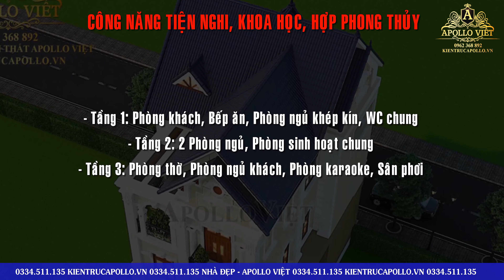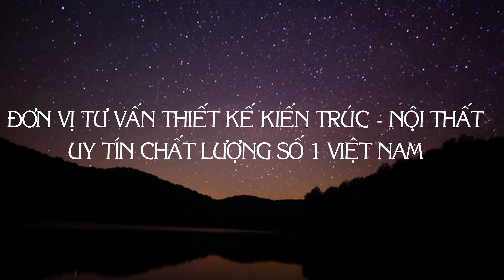Ngất Ngây trước TOP 5 Mẫu Biệt Thự Mái Thái 3 Tầng Sang Trọng, Cuốn Hút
Những mẫu biệt thự mái thái 3 tầng đẹp mắt giúp chủ đầu tư có thêm nhiều phương án lựa chọn để thiết kế cho công trình của mình

TOP 5 mẫu nhà đẹp 3 tầng này đã mang những nét đẹp riêng biệt, độc đáo nhưng vẫn giữ nguyên được nét truyền thống Á Đông

Quý vị hãy cùng Apollo Việt khám phá ngay TOP 5 Biệt thự ấn tượng, lộng lẫy này nhé!

Khám phá TOP 5 Mẫu Biệt Thự Mái Thái 3 Tầng Chữ L Chiếm Trọn Trái Tim Chủ Đầu Tư | Hot Nhất 2020
🏡1. Thông tin Mẫu nhà đẹp mái Thái 3 tầng
🔸 Chủ đầu tư: Ông Tích
🔸 Địa điểm xây dựng:  Tỉnh Vĩnh Phúc
🔸 Số tầng: 3 tầng
🔸 Diện tích xây dựng: 9,14m x 15,5m
🔸 Kinh phí đầu tư: 6 triệu/m2
🔸 Loại hình: Biệt thự mái Thái
🔸 Đơn vị tư vấn thiết kế, giám sát: Kiến trúc Apollo Việt
🏡 2. Thông tin mẫu Biệt thự mái Thái sang trọng, đẳng cấp
🔸 Chủ đầu tư: Ông Việt
🔸 Địa điểm xây dựng: TP. Hà Nội
🔸 Diện tích xây dựng: 7.5m x 12.6m
🔸 Kinh phí đầu tư: 6 - 7 triệu/m2
🔸 Loại hình: Biệt thự mái Thái Tân cổ điển
🏡 3. Thông tin mẫu thiết kế nhà đẹp mái Thái 3 tầng 3 phòng ngủ
🔸 Chủ đầu tư: Ông Hùng
🔸 Địa điểm xây dựng: Thanh Hóa
🔸 Diện tích xây dựng: 10m x 16.55m
🔸 Kinh phí đầu tư: 6.5 - 7 triệu/m2
🔸 Loại hình: Biệt thự 3 tầng Tân cổ điển
🏡 4. Thông tin ngôi Biệt thự 3 tầng chữ Tân cổ điển tinh tế
🔸 Chủ đầu tư: Ôn Phong
🔸 Địa điểm xây dựng: Bắc  Giang
🔸 Diện tích xây dựng: 10m x 13.5m
🔸 Loại hình: Biệt thự 3 tầng kiểu Pháp
🏡 5. Thông tin nhà đẹp 3 tầng mái Thái phong cách Tân cổ nhẹ nhàng
🔸 Chủ đầu tư: Ông Nguyên
🔸 Địa điểm xây dựng: Như Quỳnh - Hưng Yên
🔸 Diện tích xây dựng: 9.5m x 13m